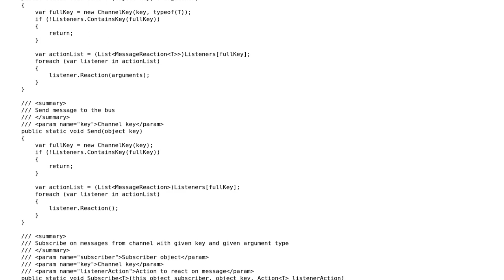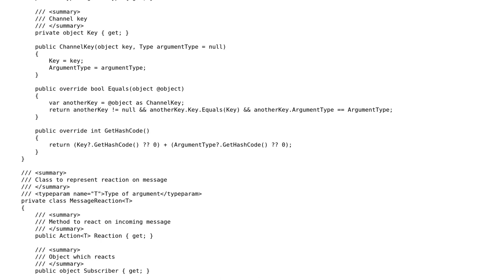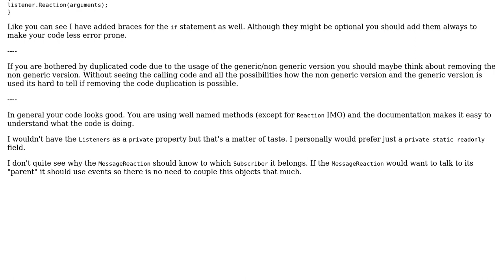Code Review: Message bus in C#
With thanks & praise to God, and with thanks to the many people who have made this project possible! | Content (except music & images) licensed under CC BY-SA | Music | Images & others | With thanks to user Heslacher user Bohdan Yarema and the Stack Exchange Network Trademarks are property of their respective owners. You are responsible for your own actions.